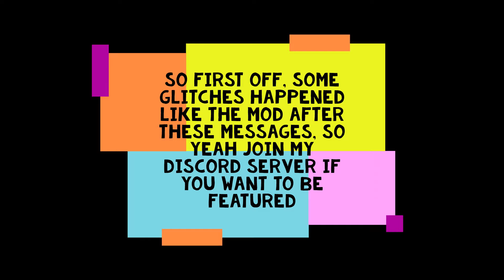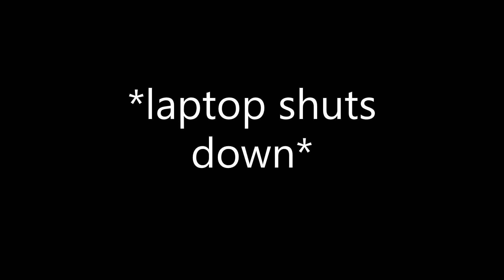why did you guys even suggest me to play these mods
no links, find them yourself